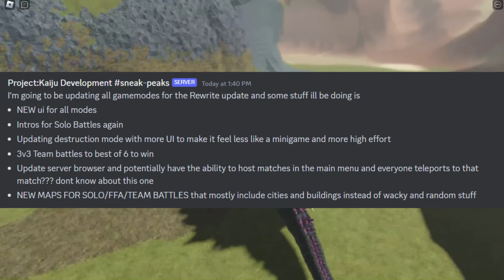THERE WILL BE ALOT OF CHANGES INTO THIS GAME! - Project Kaiju